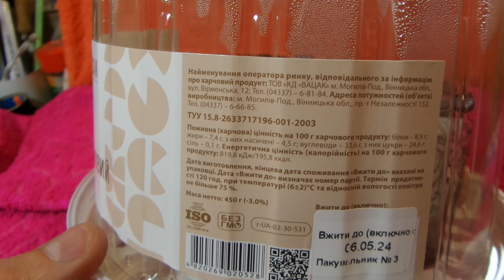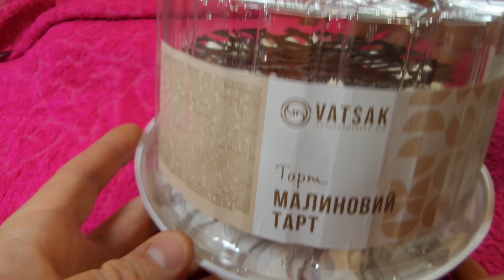i Vatsak Торт Малиновий тарт Raspberry tart cake Торт Малиновый тарт 20240505